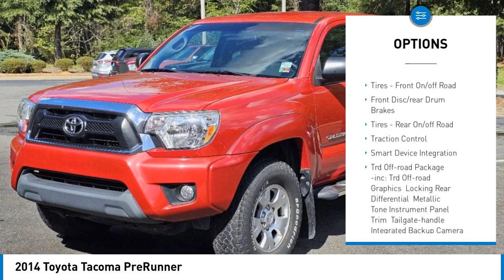2014 Toyota Tacoma 0047740A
2014 Toyota Tacoma PreRunner

LYNCH TOYOTA OF AUBURN
170 W Creek Pkwy
AUBURN ALABAMA 36830

Don't miss this 2014 Toyota. Make a great choice today with this must-have crew cab pickup. Learn more about this crew cab pickup by contacting the dealership today and own it today.